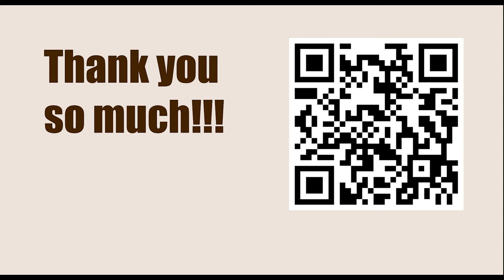1.d4 against Grunfeld Defence || Vadim Milov vs Johan Eriksson, Torshavn op 3rd, 2000